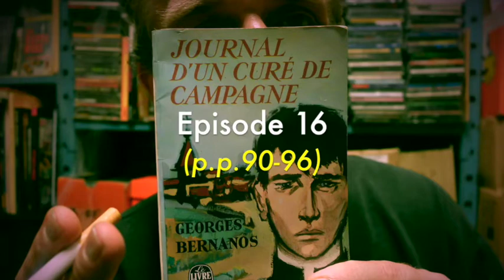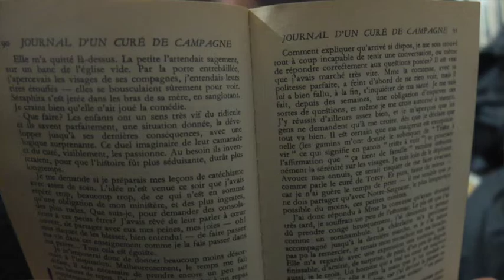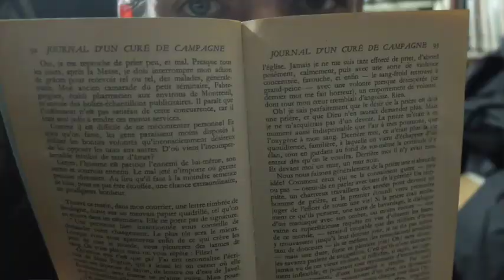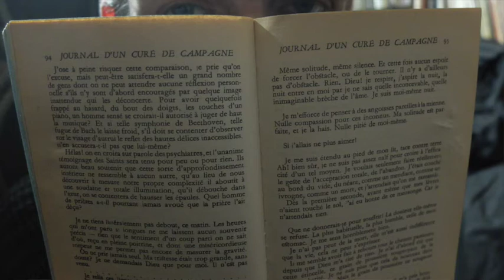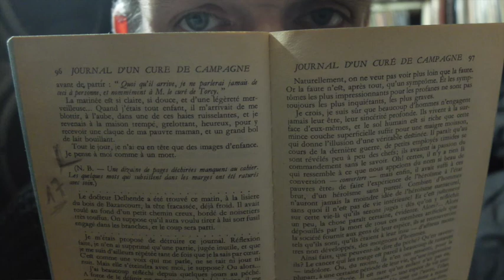Journal d'un curé de campagne (#16) Georges Bernanos (lecture Grégory Protche)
Paru en 1936.
Adapté au cinéma par Robert Bresson en 1951.